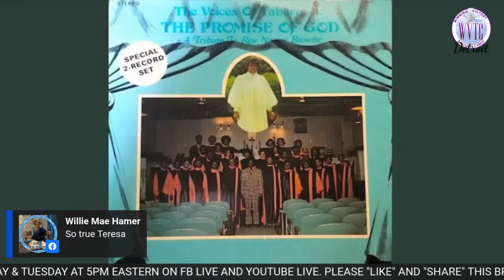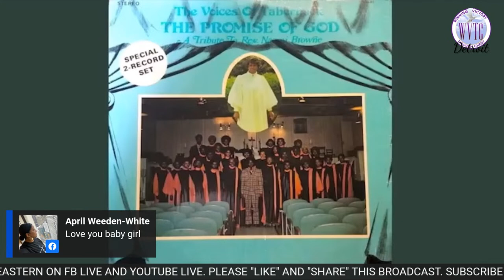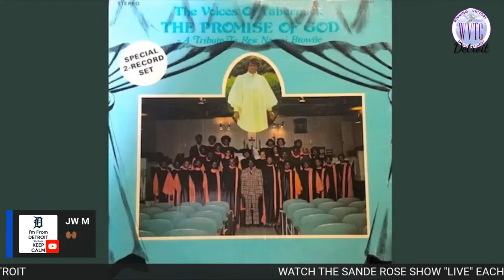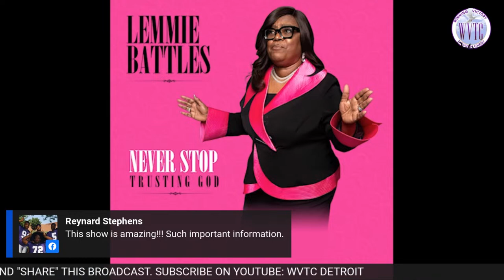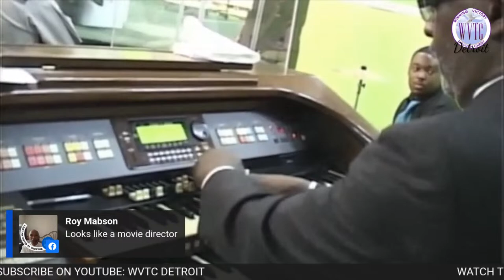THE SANDE ROSE SHOW WITH ACTOR/PRODUCER RAEVEN KELLY! 071723